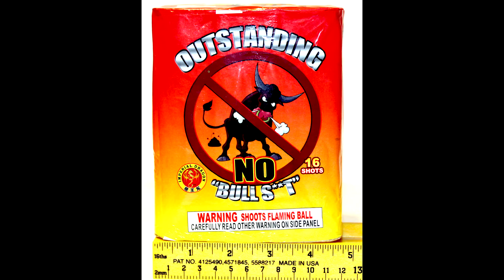Imperial Dragon - Outstanding No Bullsh**t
200g, 16 shot, By Imperial Dragon Fireworks.
Brocade Crown Tail To Blue, Red, and White Strobe.
Brocade Crown Tail to Purple blue and Green Strobe.